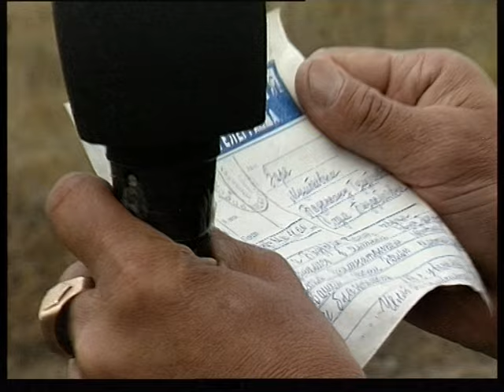Kazach marige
Магнитогорский корреспондентский пункт ЧГТРК - казахская свадьба, Magnitogorsk correspondent offise off ChGTRK - Kazach marige